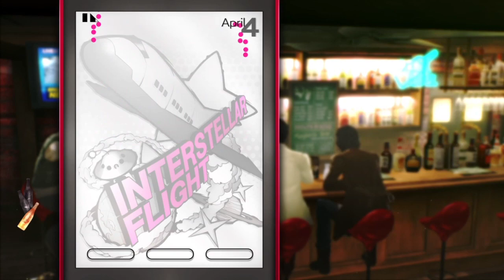QUE NO TE VOY A COMPRAR EL FORTNITE NIÑO - Catherine: Full Body - Día 2-2